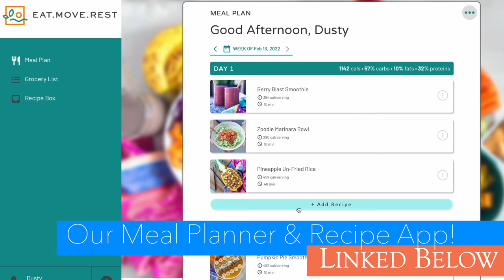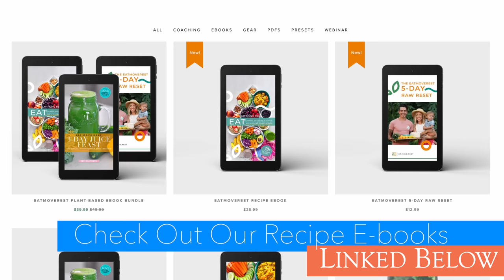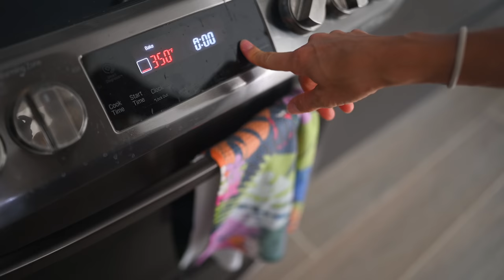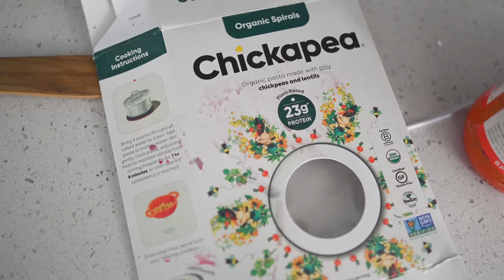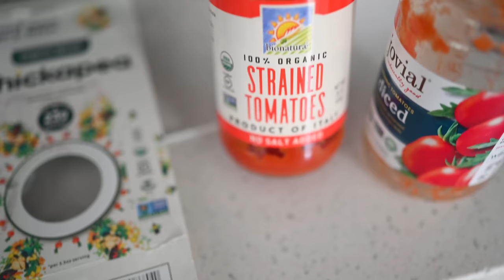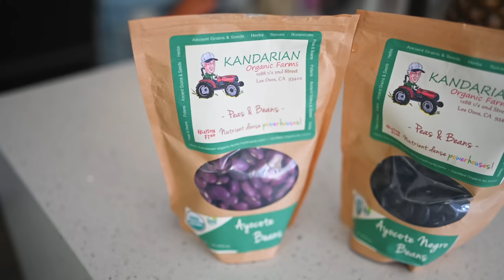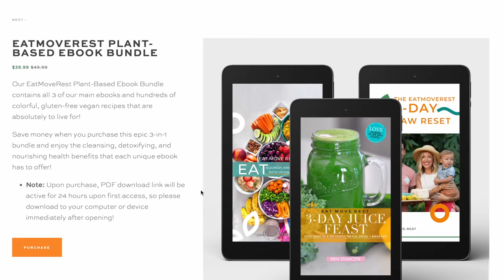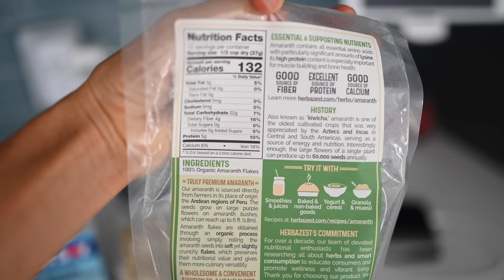What We Ate Today as a Plant-Based Family of 4: Kid-Friendly Vegan Meals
★ NEW! Get The EatMoveRest Meal Planner (includes juice, smoothie, baked oats, muffin, oatmeal, pasta and taco recipes)

We've been long overdue for a recipe video, so today we're sharing what we eat in a day as a plant-based family of four, with an emphasis on what the kids eat. Let's face it, babies and toddlers can be difficult to please, but we've gotcha covered with some of our most delicious and nutritious, kid-friendly recipes! We love starting the day with juice or smoothies, oats, and fresh fruit, snacking on muffins and other baked goods, and a quick simple lunch like pasta with red sauce. Dinner is the main event, and we absolutely live for our vegan lentil quinoa tacos with all the fixin's! Hope this gives you some healthy inspiration for your family!

♥ Erin & Dusty